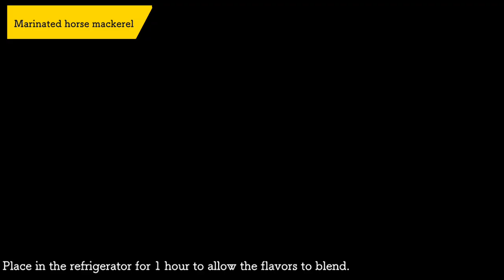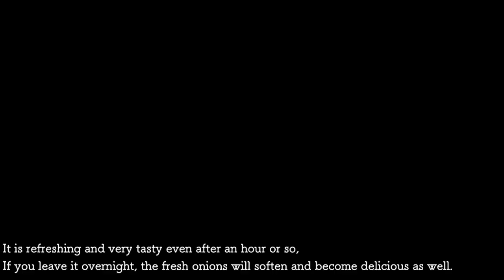How to Make Aji Nanbanzuke（Marinated horse mackerel）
⭐︎Aji Nanbanzuke（Marinated horse mackerel）
3 horse mackerel, cut into 3 pieces
1 fresh onion

Vinegar for Nanban-zuke
1 red pepper (cut into small pieces)
2 tablespoons soy sauce
2 tablespoons vinegar
1 tablespoon sugar
3 tablespoons water

potato starch, to taste
oil to be used for frying